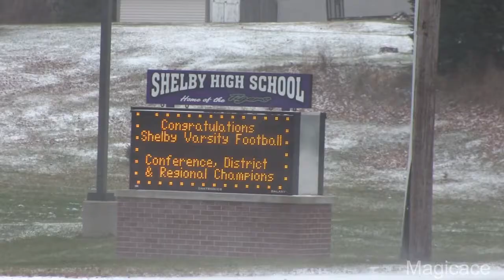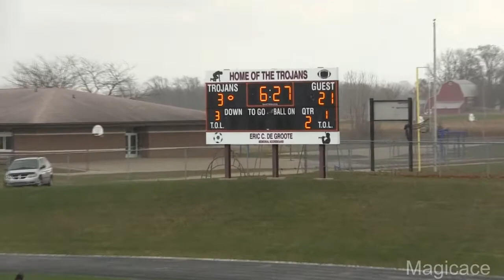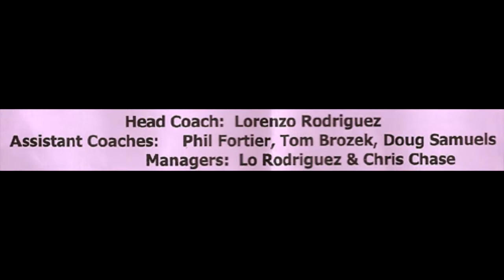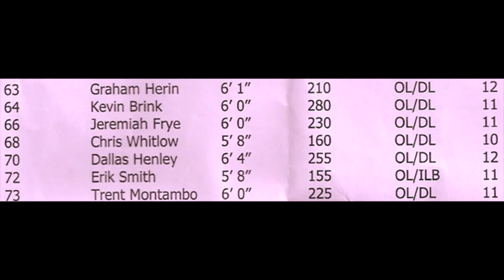Shelby Tigers vs. Clinton Redskins Football Highlights - State Semi Final Game - 11/23/2013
Shelby 3 vs. Clinton Football Highlights 49 - Saturday, November 23, 2013 at 1:00pm, Shelby Tigers vs. Clinton Redskins in the state semi final game at Thornapple Kellogg High School in Middleville.   Includes the Shelby marching band, color guards and the cheerleaders.  (High Definition)